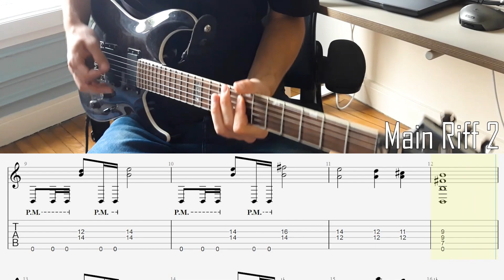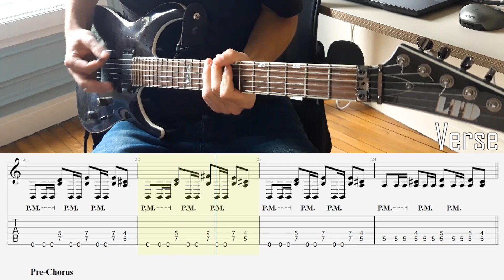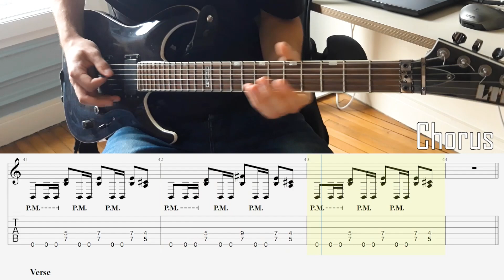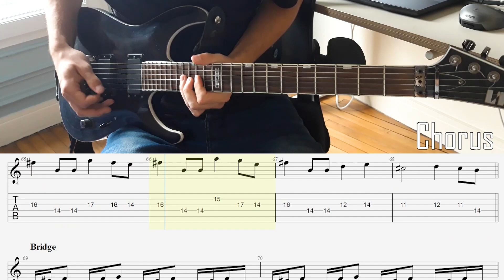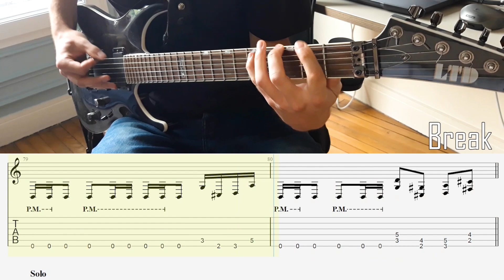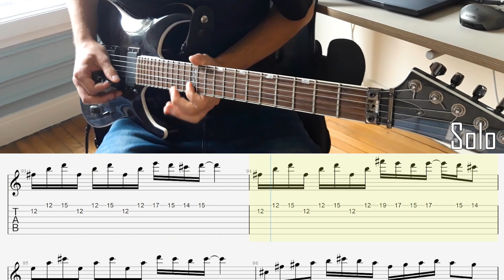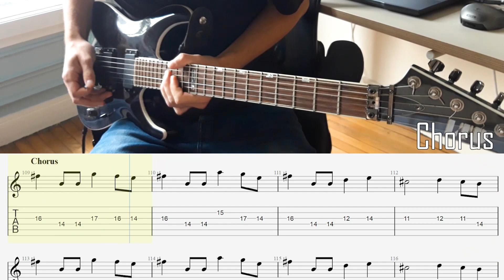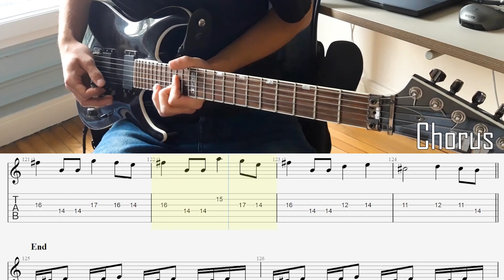Amon Amarth - Find a Way or Make One Guitar Lesson w/ TABS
Here's the full lesson for Amon Amarth's new song Find a Way or Make One !

Tuning : Baritone tuning (B E A D F# B)